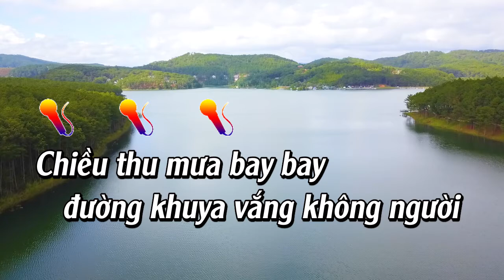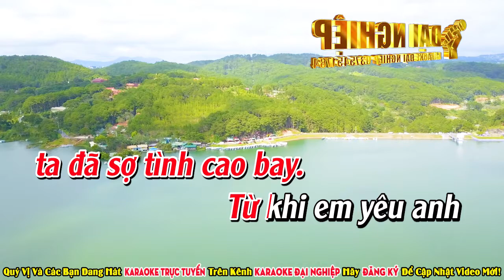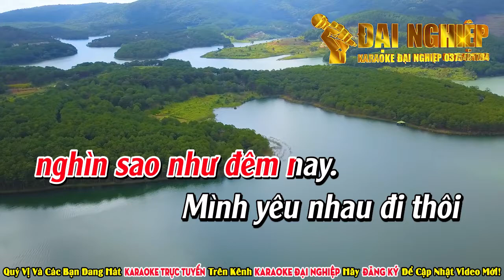Chỉ Có Em (Chỉ Có Anh) Sáng Tác Lam Phương Karaoke Tone Nữ Nhạc Sống || Karaoke Đại Nghiệp